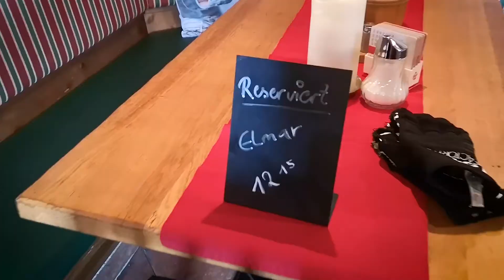Skifahren mit dem Butler auf der Turracher Höhe - Snowplaza.de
Dürfen wir vorstellen? Elmar ist der Pistenbutler im Skigebiet Turracher Höhe. Er steht den Skifahrern in dem österreichischen Skigebiet zu Diensten und soll ihnen die Wünsche von den Augen ablesen. Seine Uniform ist vornehm-britisch und bereits von weitem erkennbar. Sein Charakter ist warmherzig und hilfsbereit, sein Fahrstil elegant und dynamisch zugleich. Zudem kennt der Pistenbutler nicht nur jeden Fleck im Skigebiet, sondern ist auch Experte für Kulinarik. Als gelernter Koch und Jäger weiß Elmar in welchen Hütten der Einkehrschwung besonders schmackhaft ist. Insgesamt gibt es zwei Pistenbulter auf der Turracher Höhe, die jeden Tag als Service-Profi im Skigebiet unterwegs sind und den Gästen mit Rat und Tat zur Seite stehen.